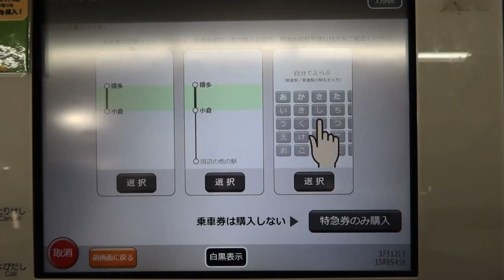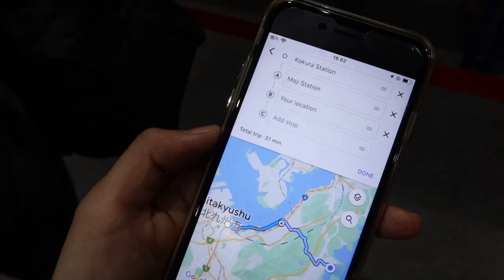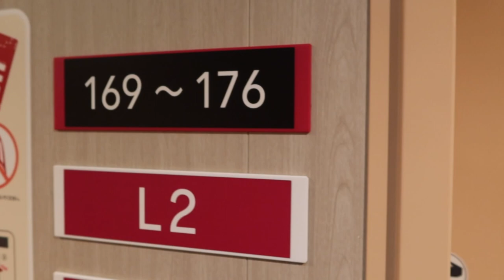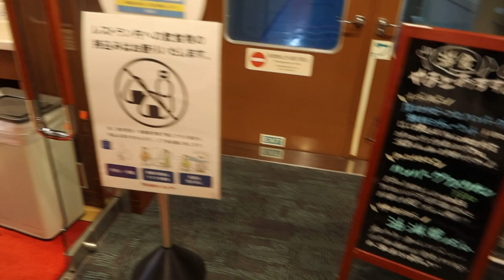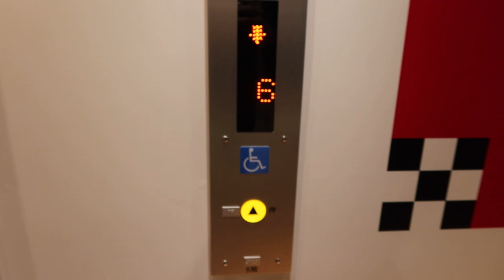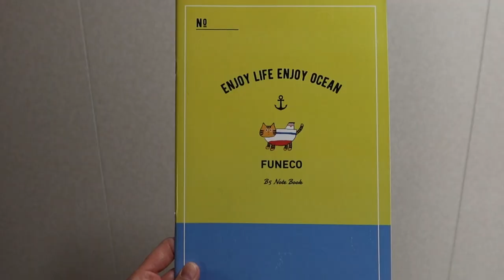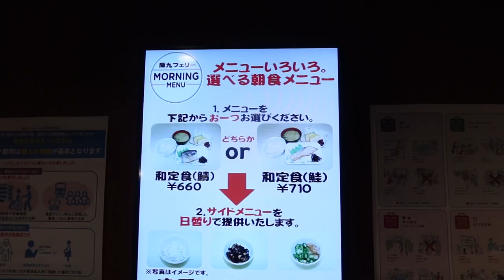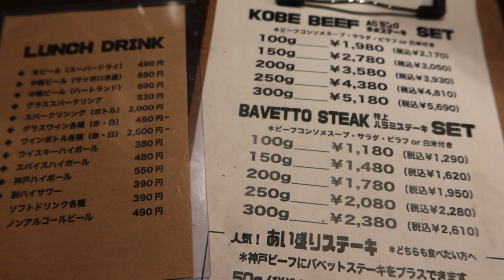🇯🇵[6 days Around Japan #1] 12.5 hours voyage in a capsule bed | Fukuoka to Kobe by ferry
You can travel around Japan in a week without boarding a luxury liner!

I traveled around Japan in 6 days!
Changed ferries 4 times!
Fukuoka - Kansai(Kobe) - Hokkaido - Kanto(Ibaraki) - Fukuoka

★The total fare for ferry is only about 44,500 yen!
 (Normal season)
*I stayed capsule rooms all.
*Actual prices may be even lower if you use various discounts such as online reservation discounts.

★This video is about the first voyage
The beginning of the trip was Hakata Station.
I took the Shinkansen to Kokura Station and take the bus to Shinmoji Port.
And then, 12.5 hour ferry trip by Hankyu ferry Yamato.
(18:40 departure from Shinmoji, next morning 07:10 arrival at Kobe port)
In Kobe, I had Kobe beef lunch probably the cheapest restaurant in the city.

A sea trip that can only be experienced in Japan, an island country!
Now, let's start a free-spirited solo travel by ferry!
Please watch over my voyage until the goal :)

[Links]
Shinmoji - Kobe
One way fee : 8370yen (Standard bunk beds)
han9f.co.jp/en/

=The cheapest restaurant in Kobe where you can have Kobe beef lunch!=

[Chapters]
00:00 Highlights
00:19 Round Japan route map
00:32 Shinkansen from Hakata to Kokura
02:32 To Shinmoji Port
03:26 Shinmoji Ferry Terminal
03:56 Boarding
04:42 Departure
05:04 Bedroom (bunk beds)
06:53 Dinner
09:42 Intoroducing each facilities
11:55 Get souvenirs
13:04 Amusement area
14:11 Good night
14:27 Breakfast
15:08 Arrive at Kobe Port
16:47 Disembark
17:28 Kobe beef lunch
19:34 Next announcement (Shin Nihonkai Ferry)

[Notice]
-Since automatic translation is used, there may be errors in the title, description, and subtitles.
-The information in this video is uncertain and may change depending on the time and conditions.
-Get the official information for yourself.